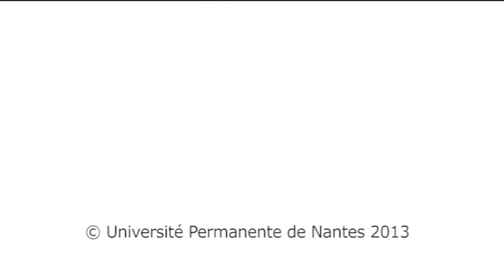Pierre Morabia : Enrique Granados, Danza española no 1, Galante